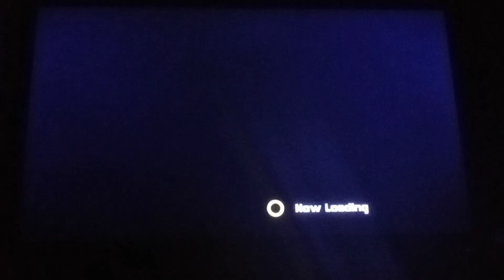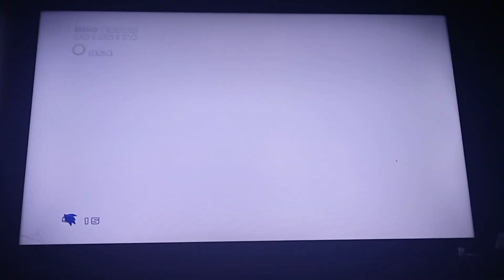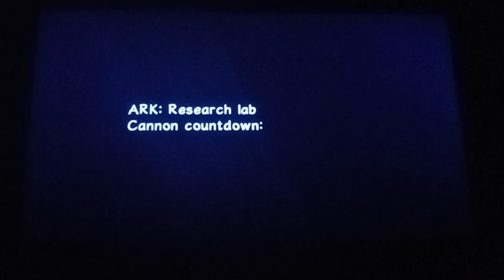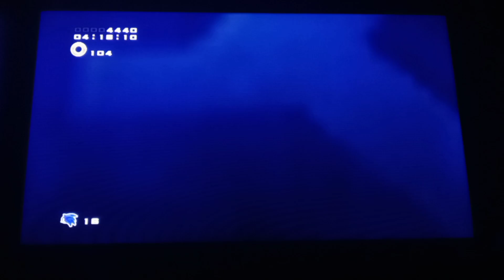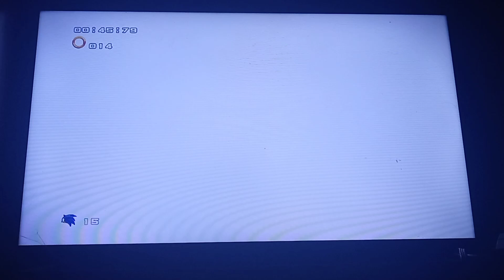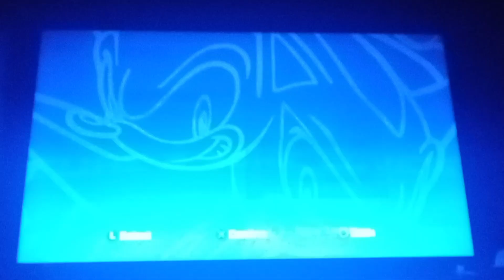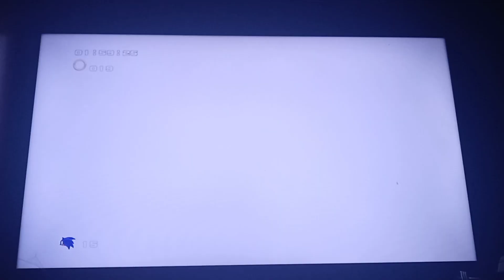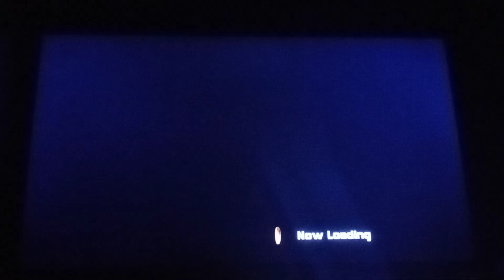Playing With Style